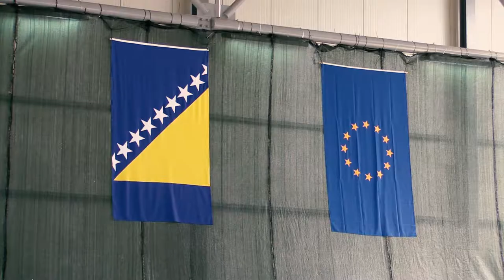EUFOR Chief of Staff Transfer of Authority Ceremony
Produced by EUFOR Public Affairs Office, 2018.